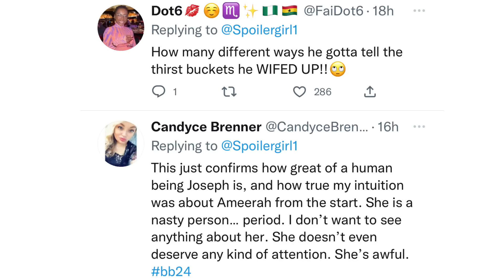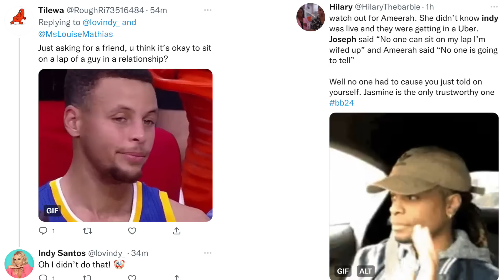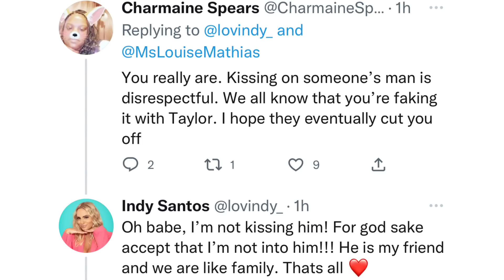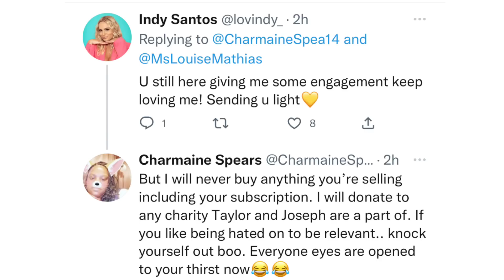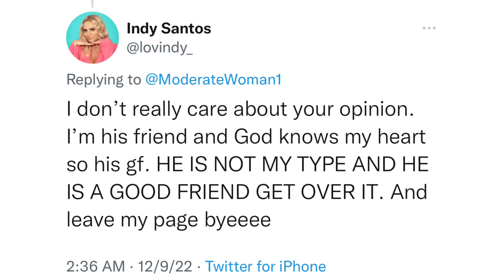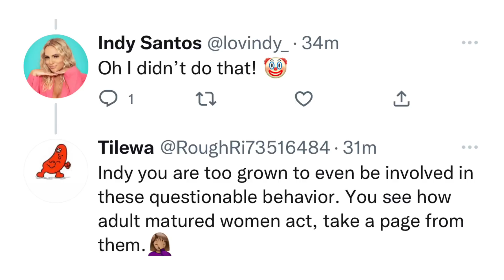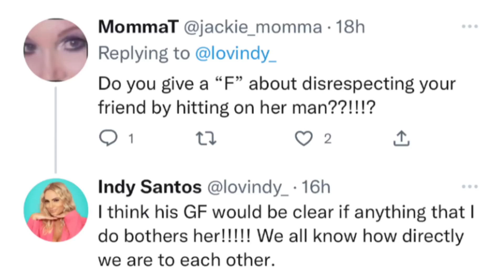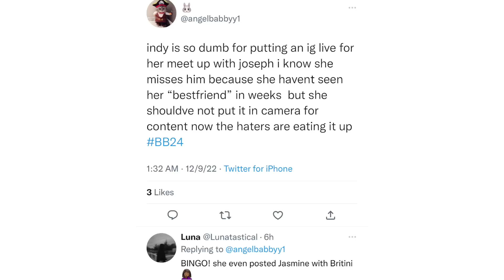Chess Not Checkers BB24 Winner Taylor Hale Shuts-down Jaylor Supporters Rumors&Indy Gets Called-out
Thank you all for the support.